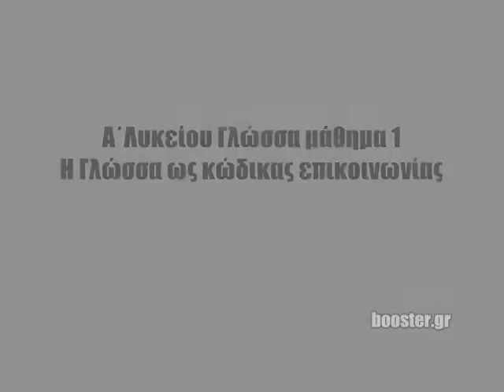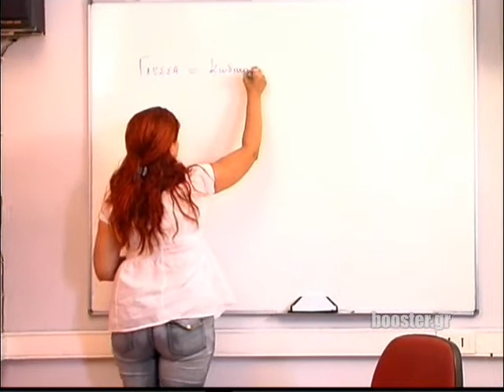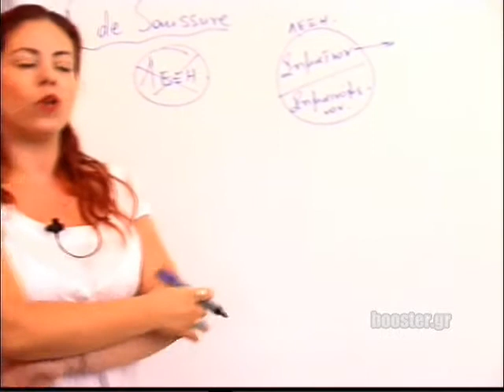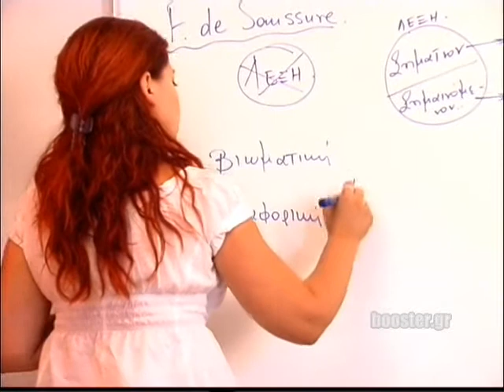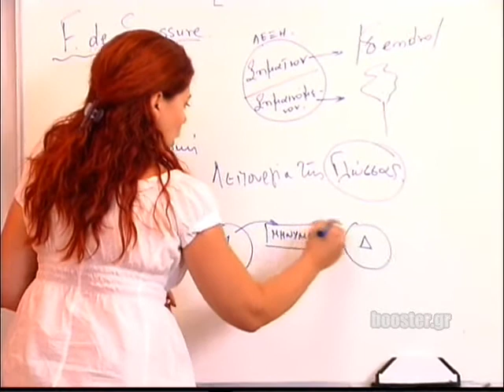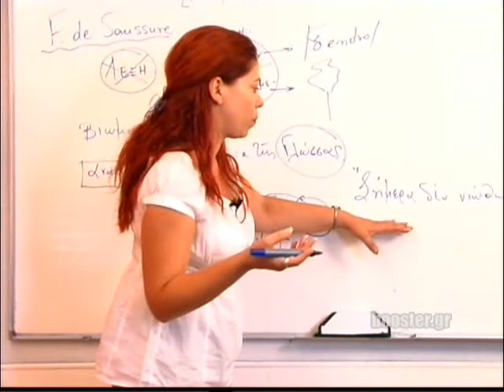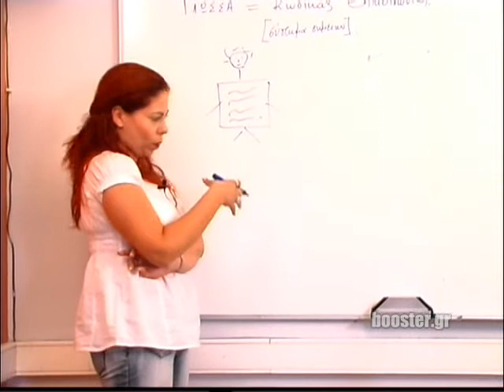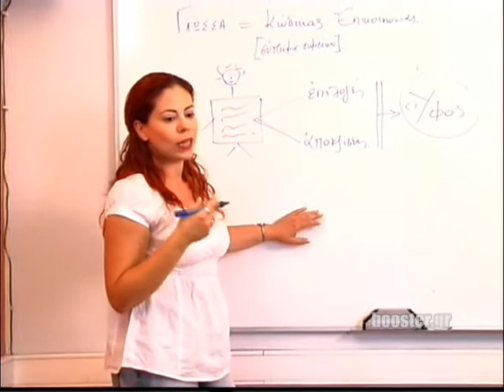Α' Λυκείου Γλώσσα σειρά 1η μάθημα 1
Η Γλώσσα ως κώδικας επικοινωνίας